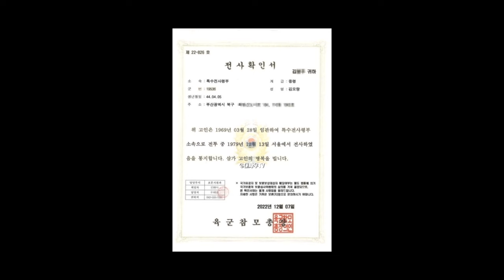" 여기 남편의 억울한 죽음과 명예회복을 위하여 또한 죽인 사람이 누군지를 평생 찾았던 여인이 있습니다 그분은 '고 백영옥'여사십니다 "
" 여기 남편의 억울한 죽음과 명예회복을
위하여 또한 죽인 사람이 누군지를 평생
찾았던 여인이 있습니다

그분은 '고 백영옥'여사십니다 "